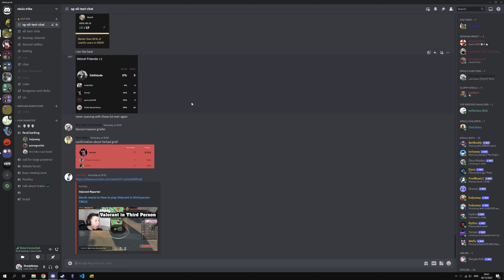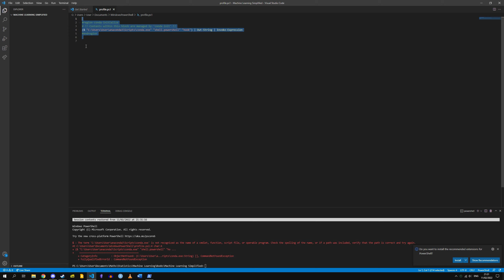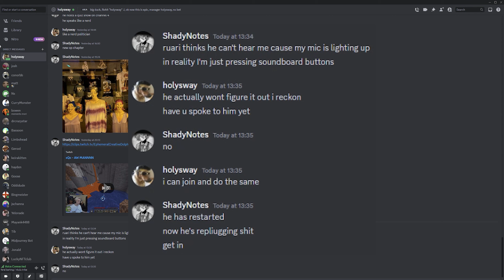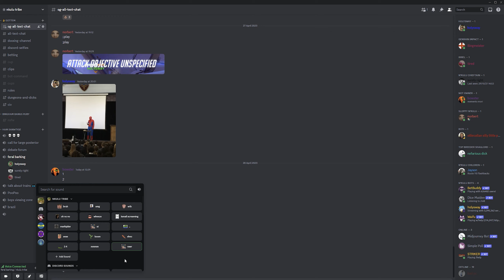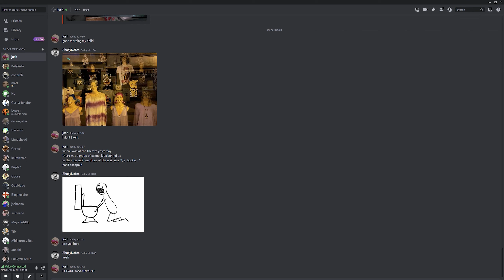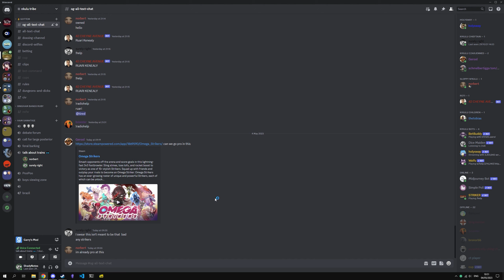maximum grief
Being around me ain't comfortable